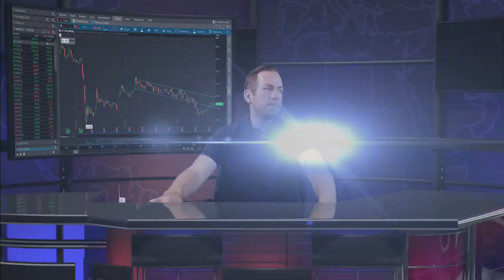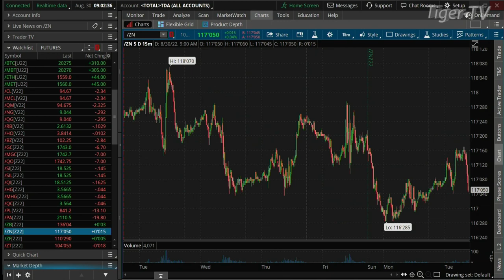August 30th, 9AM ET Market Update on TFNN - 2022